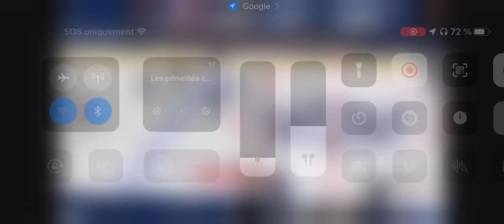Grosse mise en échec de Gallagher